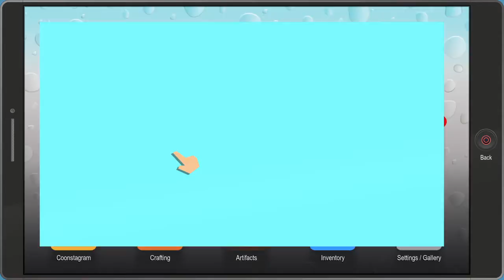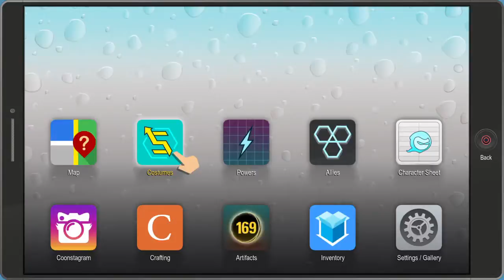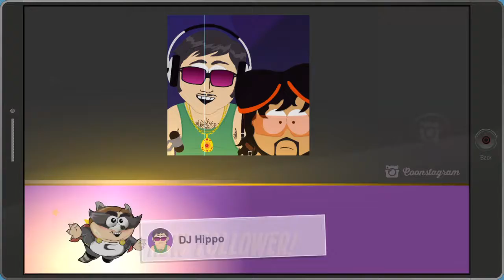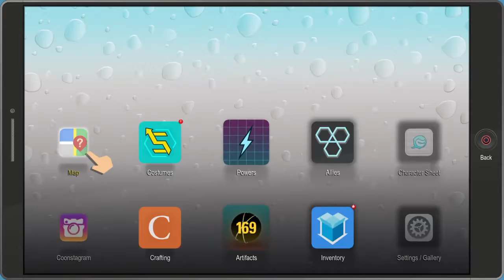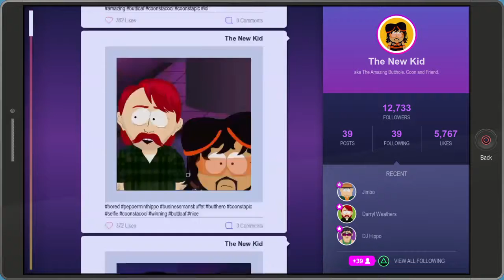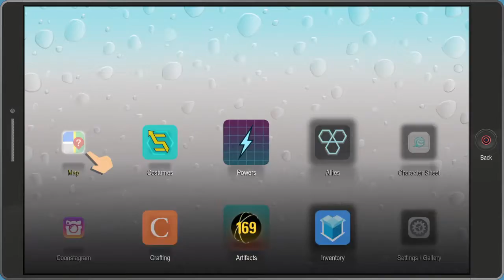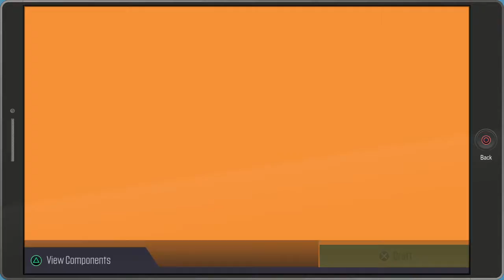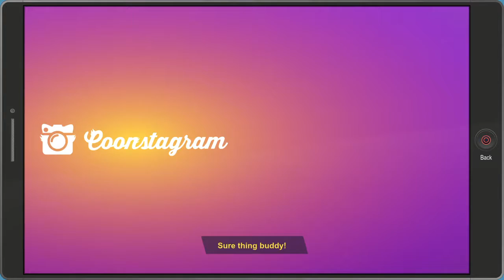South ParK the Fractured But Whole Gameplay | Part 11 "Medicinal"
We Got the medicine and that is it for now!